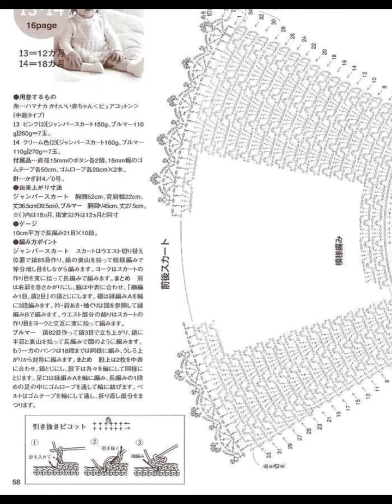Crochet Patterns| for free |crochet baby dress| 2136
How to Crochet a Baby Dress - Easy Shells - YouTube
How to crochet a baby dress / Tutorial: Crochet Baby Dress - YouTube
CROCHET How To Crochet Lil Sprout Baby Dress 0-6 months ...
How to crochet an easy shell stitch baby / girl's dress for beginners ...
Learn How To Crochet Strawberry Shortcake Baby Dress 0-6 months ...
25 Gorgeous Crochet Dress Patterns for Girls and Babies • Simply ...
How to make Cute Crochet Baby Dress Abigail Lace Tutorial Free ...
crochet baby dress - YouTube
How to Crochet a Baby Dress with a Bow - YouTube
How To Crochet Baby Dress: Pleated Little Sweetie Dress - YouTube
Learn How To Crochet The Sugar Plum Baby Dress Newborn size ...